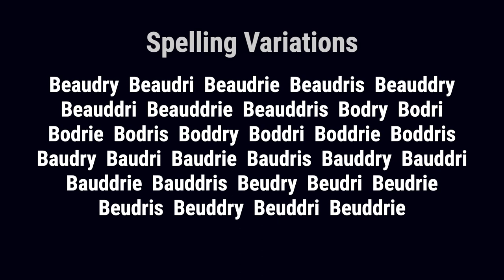Baudry from France 🇫🇷 - Meaning, Origin, History & Migration Routes of Surname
The surname Baudry is derived from the ancient Norman personal name Baldric. It belongs to a very particular southern region that was once known as Languedoc. The name has a rich history and has been associated with several notable individuals who have made significant contributions on the battlefield, in their community and for the King and country.

Baudry from France has its origins in Normandy, the former Duchy of Normandy, where the family held a family seat since ancient times. The family established branches in various regions including Balzac in Burgundy, Poitou, Touche in Brittany, and Agenais in Normandy. The family history also includes migration to Quebec, Canada in the 17th century.